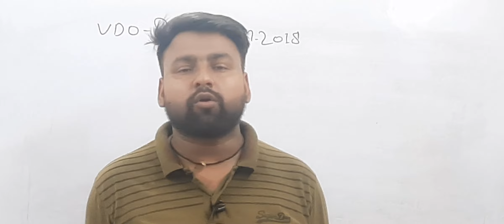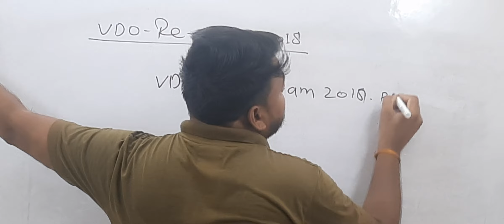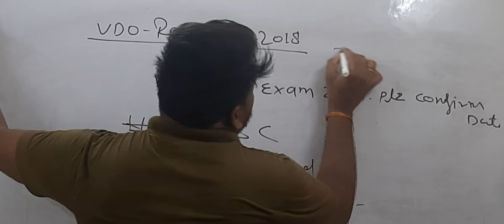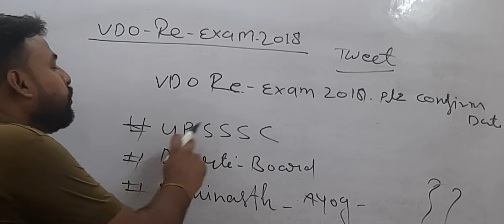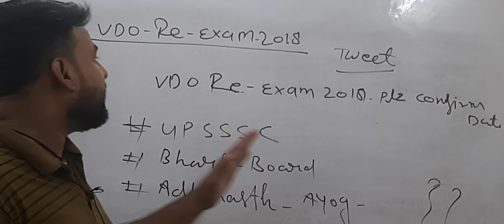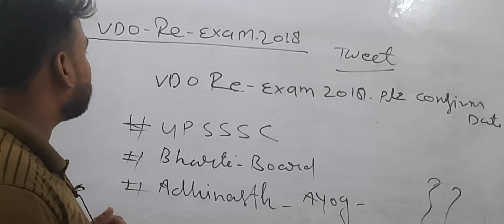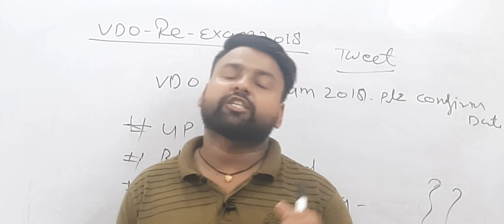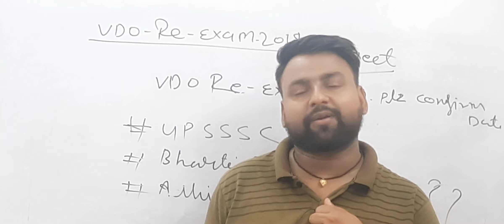VDO RE-EXAM 2018 || TWITTER अभीयान chalu || Tweet कैसे करे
latest_news_vdo_re-exam_2018
adhinasthsevaaayog adhinasth news